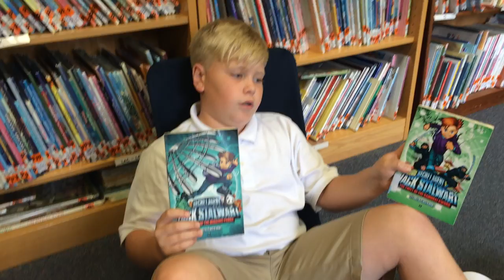Aimon recommends the 'Secret Agent, Jack Stalwart' series